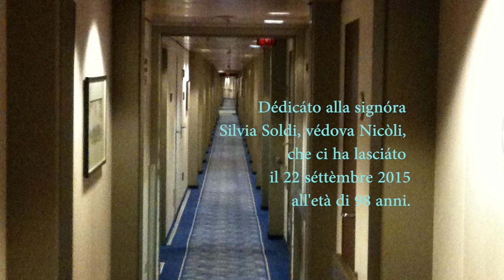Tag 55: ANH spricht das Stotantomale aus Traumschiff (2015)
Tag 55: Alban Nikolai Herbst spricht das Stotantomale aus Traumschiff (2015). Signòra Silvia Soldi, zugeeignet, die am 22. Septmber 2015 im Alter von 98 Jahren in Amelia/Umbrien verstarb.

T r a u m s c h i f f
Roman

m a r e
Hamburg 2015